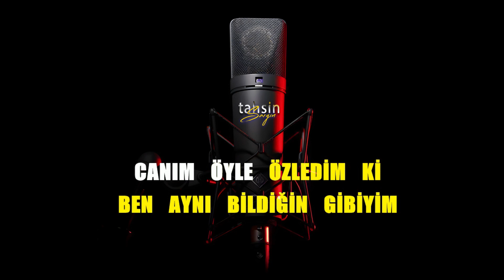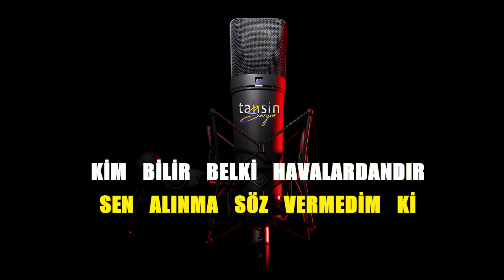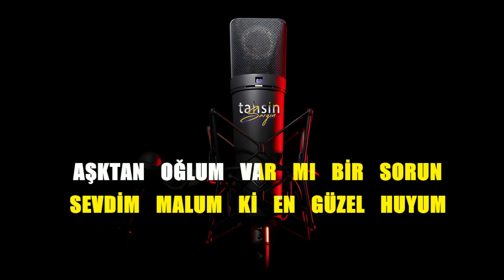Kafadar x Gökhan Tepe - Aşık / Karaoke / Md Altyapı / Cover / Lyrics / HQ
K͟͟͟͞͞͞U͟͟͟͞͞͞L͟͟͟͞͞͞L͟͟͟͞͞͞A͟͟͟͞͞͞N͟͟͟͞͞͞I͟͟͟͞͞͞L͟͟͟͞͞͞A͟͟͟͞͞͞N͟͟͟͞͞͞ Y͟͟͟͞͞͞A͟͟͟͞͞͞Z͟͟͟͞͞͞I͟͟͟͞͞͞L͟͟͟͞͞͞I͟͟͟͞͞͞M͟͟͟͞͞͞L͟͟͟͞͞͞A͟͟͟͞͞͞R͟͟͟͞͞͞